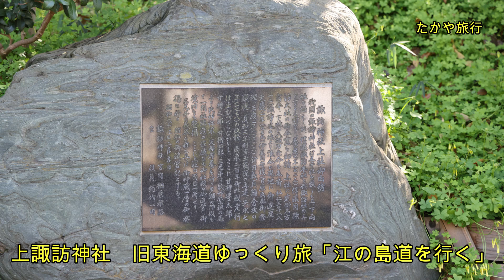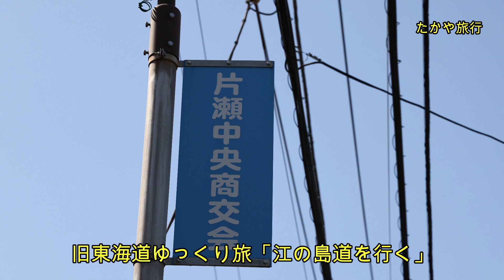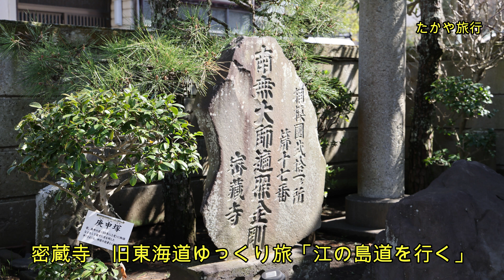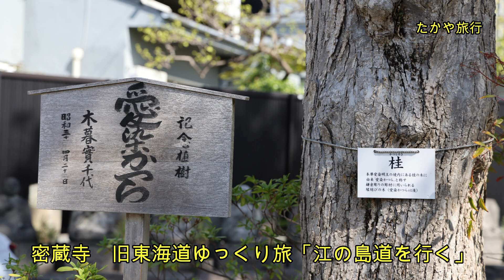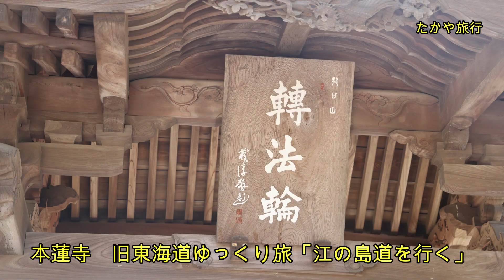旧東海道ゆっくり旅 江の島道を行く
諏訪神社　密蔵寺　旧東海道ゆっくり旅「江の島道を行く」　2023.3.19

江戸時代庶民の間で大流行した「大山詣で」をした人々は、“方参り”にならぬように、「江の島弁財天」に参るのが常でした。今回は、多くの参詣客が歩いたであろう「江の島道（遊行寺～江の島）」を、藤沢駅から龍口（ﾀﾂﾉｸﾁ）の龍口寺（日蓮宗本山）まで巡ります。人々を導いた「江の島道道標」が何ヶ所あるか探してみましょう。

コース：約 5ｋｍ、３時間（見学・説明・休憩時間を含む）
JR 藤沢駅→馬喰橋→泉蔵寺→諏訪神社→密蔵寺→本蓮寺→常立寺→龍口寺→江ノ電江ノ島駅（解散）

NPO 法人横濱金澤シティガイド協会HPより引用